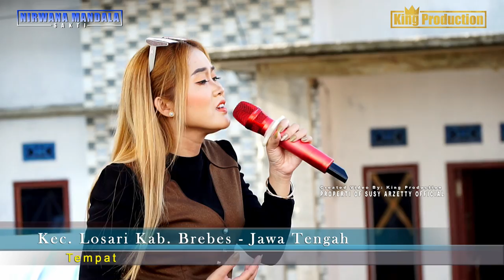KEMBANGE RINDU ELLA SUSANTI SHOW NMS HAJAT BPK.EKO SETIAWAN - IBU.ERNA KECIPIR LOSARI